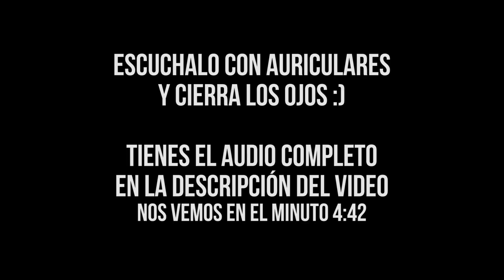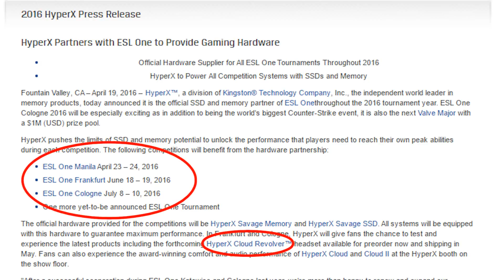Auriculares gamers: la gran mentira - Headsets / Audifonos / Cascos para gamer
Seguidme en Twitter! @techshowes

Mi equipo para jugar es:
Audiotechnica ATH M50
Blue Yeti

También uso como headset de gaming:
HyperX Cloud Revolver

DAC - Focusrite Scarlett Solo 2nd

Recomendaciones económicas, alternativas a headset:
AKG K451
AKG K240 MKII
Sennheiser HD 201
Audio-Technica ATH-M30X
Sony MDRV55

Micrófonos:
MUY RECOMENDADO! Trust MC-1200
Bluestork FLEXMIC
Ewent EW3550